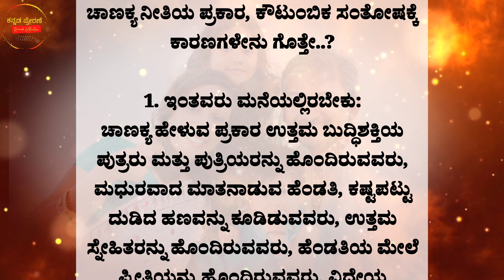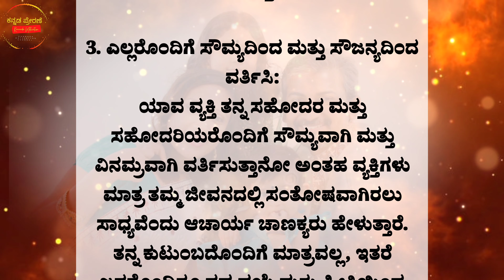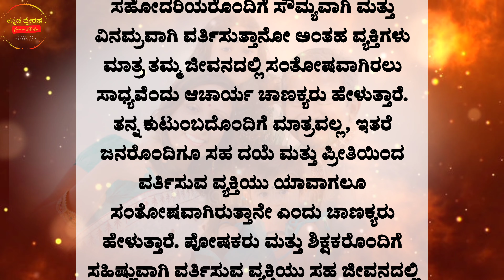Chanakya Niti ಕುಟುಂಬದ ಸುಖಕ್ಕಾಗಿ Best Motivational speech in kannada#motivationkannada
chanakya niti kannada | chanakya niti in kannada | chanakya niti

Chanakya Niti ಕುಟುಂಬದ ಸುಖಕ್ಕಾಗಿ
Chanakya Niti  For Family

Kannada thoughts
motivational status
inspirational speech Kannada
Kannada
Kannada story
inspiration quotes
inspiration video
moral value Kannada
success life Kannada
echo Kannada
motivated Manaus
vs creation
kalpana shakti
dk motive Kannada
prapancha vani
manasina marga
self learning
self respect
positive quotes

Krishna thoughts in Kannada
daily inspiration in Kannada
bhagavadgeeta
Kannada motivation
useful information in Kannada
Kannada gadegalu
life changing thoughts in Kannada
devotional speech in Kannada